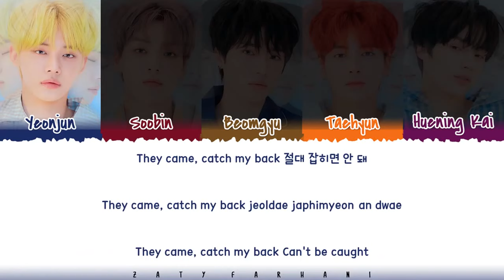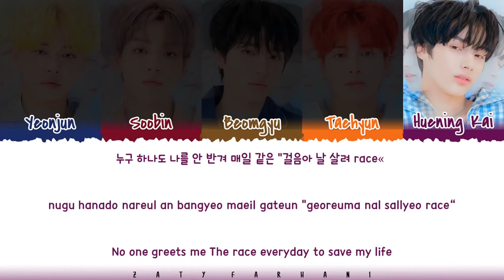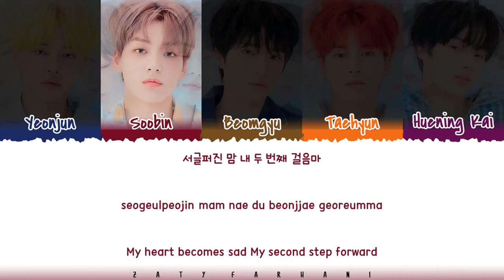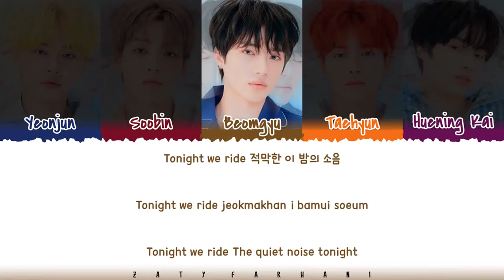TXT - 'PUMA' (동물원을 빠져나온 퓨마) Lyrics [Color Coded_Han_Rom_Eng]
Translation by YJLX@ZF

💕 FOLLOW ME 💕